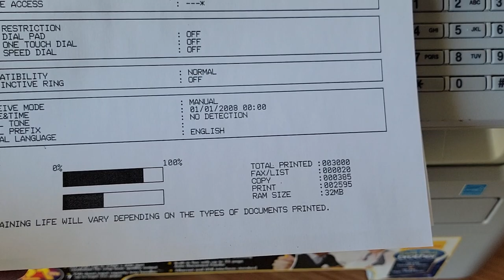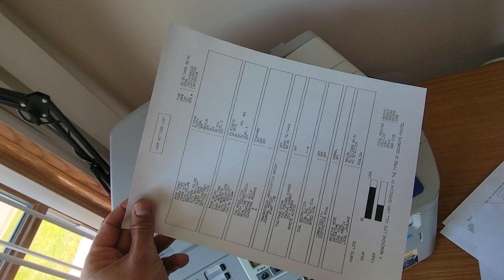Brother MFC-7345N Laser Printer -3000 pages only -excellent condition !